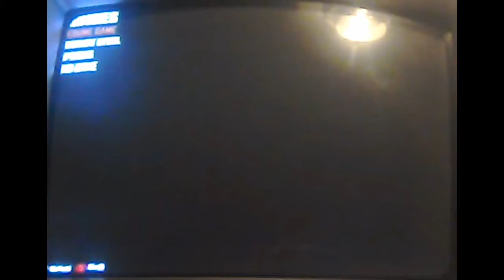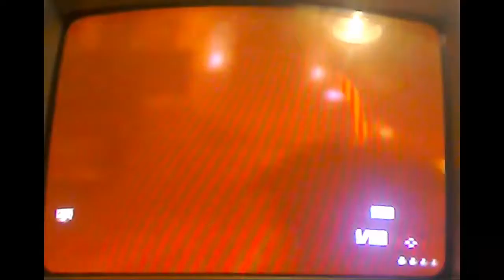F**K THE MYSTERY BOX!!!! (Call of Duty Black Ops II Zombies 3,2,1 Challenge Town)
Hey guys me here Mystic Playz here with another video.
What are you doing this far down? What do you expect. Fricken Sam L. Jackson to show up? JK if you read his far down your AWESOME